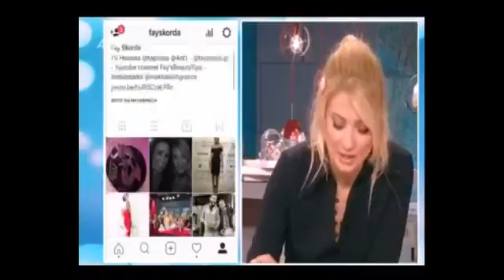Το Like του Λιάγκα σε φωτογραφία της Σκορδά και η αντίδραση της παρουσιάστριας